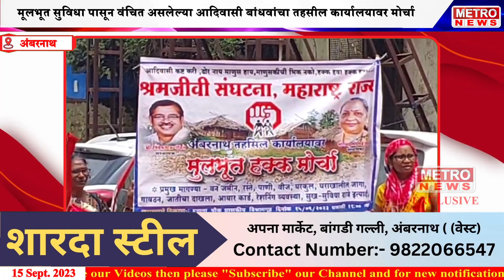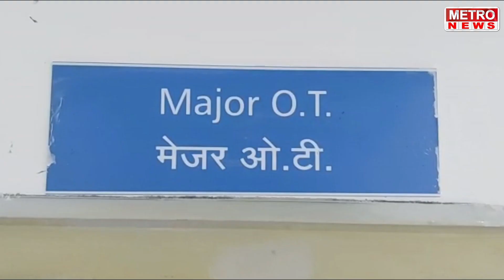Metro News | विविध मागण्यांसाठी आदिवासी बांधवांचा मूलभूत हक्क मोर्चा, पहा सविस्तर !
विविध मागण्यांसाठी आदिवासी बांधवांचा मूलभूत हक्क मोर्चा, पहा सविस्तर !